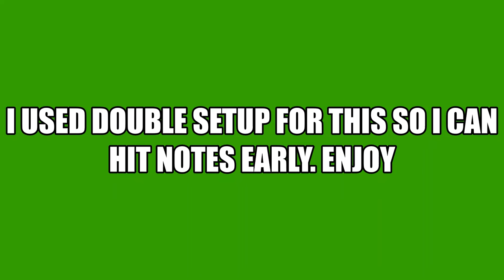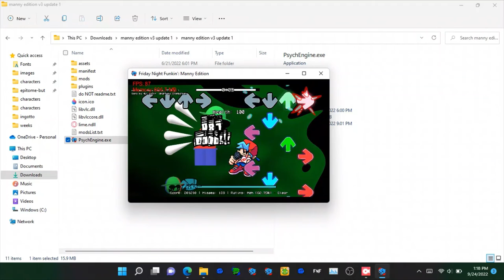I Beat zalkey's Impossible Chart of Epitome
zalkey Just told me to play this chart